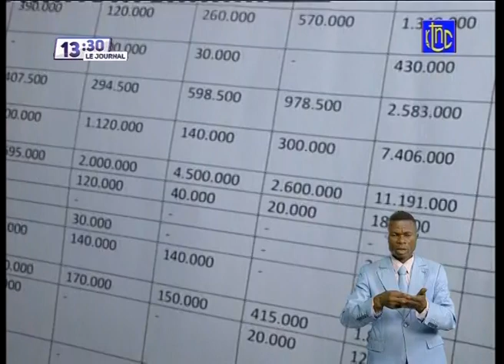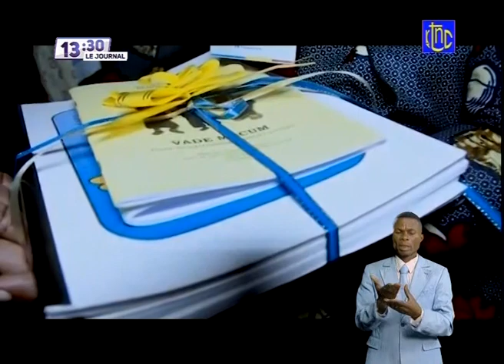🔴 RDC : SUIVEZ LE GRAND JOURNAL DE CE JEUDI 18.06.2021 | RTNC EDITION 13H30